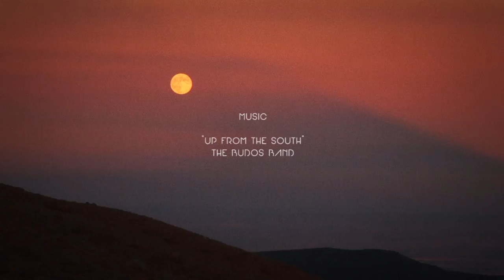Armada at Windells 2013 w/ Tanner Hall, Henrik Harlaut, Torin Yater Wallace and more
Tanner Hall, Henrik Harlaut, Torin Yater Wallace, Brady Perron, and Emile Bergeron descended upon Windell's Ski Camp once again for the 2013 Summer.

Edited by: Jake Strassman
Filmed by: Jake Strassman, Tyler Malay, Alexandra Erickson, Sem Trefaller, and Ian Macy